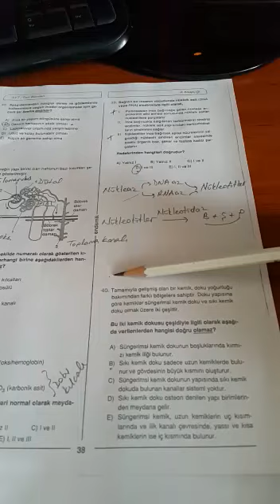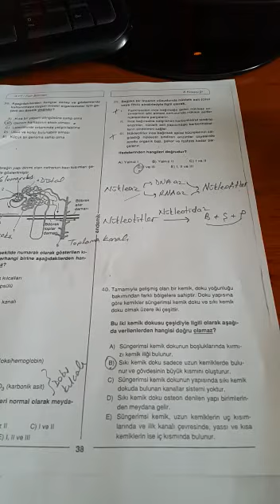12.SINIF ENDEMİK AYT BİYOLOJİ